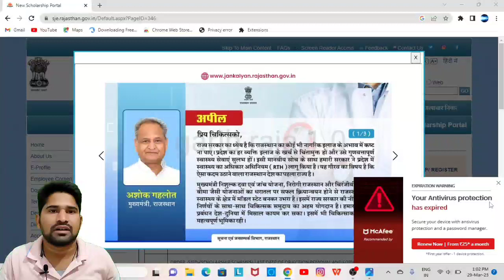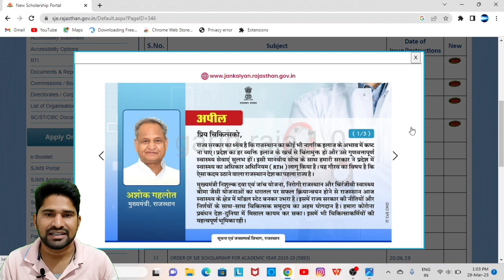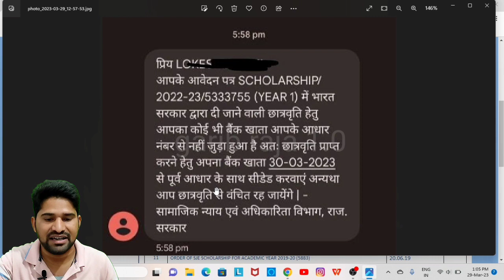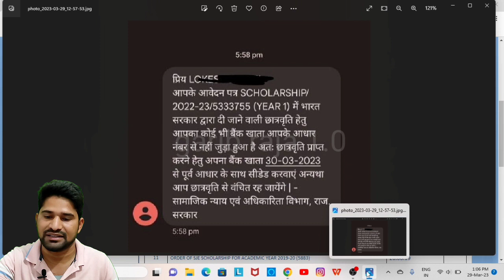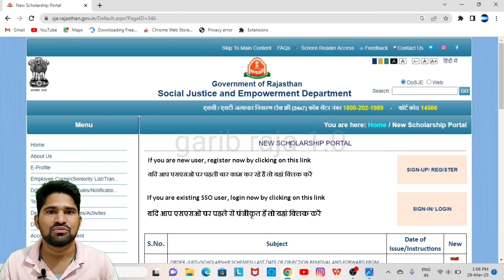Rajasthan Scholarship latest news today scholarship latest news rajasthan scholarship latest update